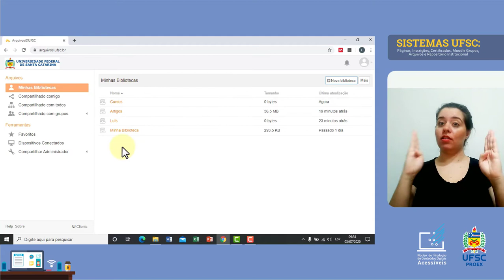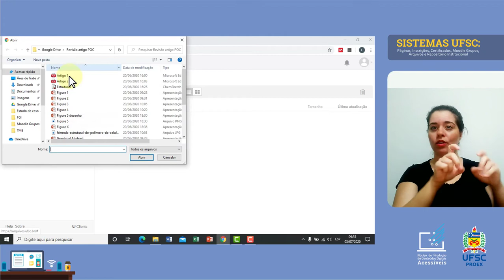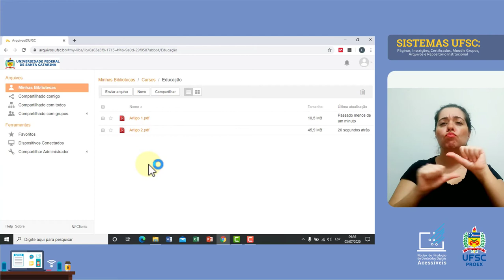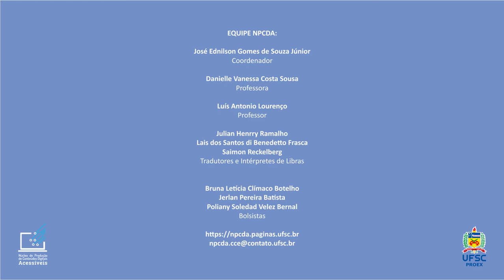ARQUIVOS UFSC - Criando uma Nova Biblioteca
Você já quis ter uma biblioteca? E se eu te mostrasse como você pode ter várias? No ambiente Arquivos UFSC você pode acessar um local designado para envio de seus arquivos, além de  definir bibliotecas diferentes para diferentes tipos de arquivos enviados. Neste vídeo vamos te ensinar a fazer o login nesta plataforma chamada Arquivos UFSC, a como criar sua biblioteca, separar suas pastas em categorias e muito mais!